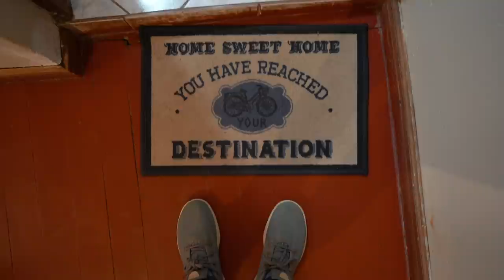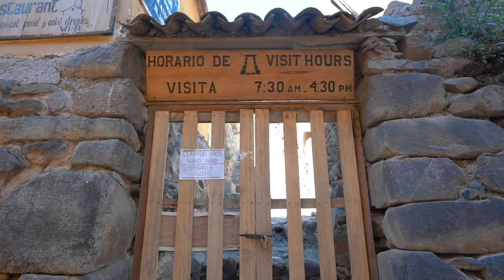48 Hours in Ollantaytambo: Peru's Underrated City 🇵🇪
Goodbye Cusco, and hello Ollantaytambo! We are inching our way through the Sacred Valley to get closer and closer to the infamous Machu Picchu. We got to explore another collection of Incan ruins high up in the mountains, and then we got to join the local community for two sets of soccer matches on a Sunday afternoon. 🇵🇪